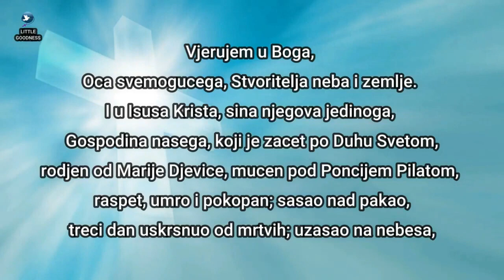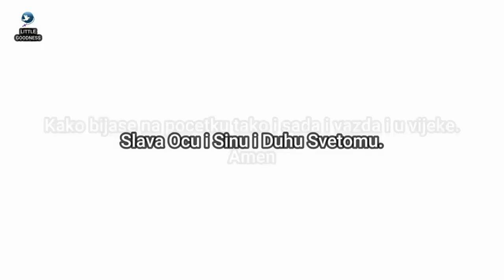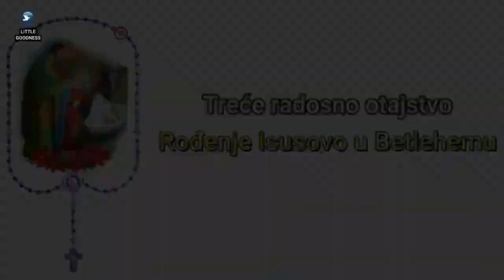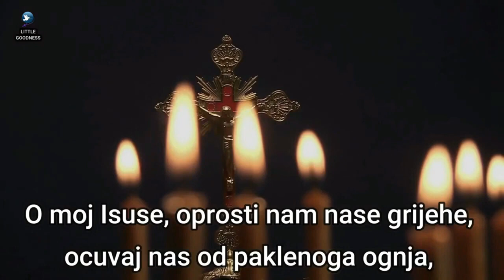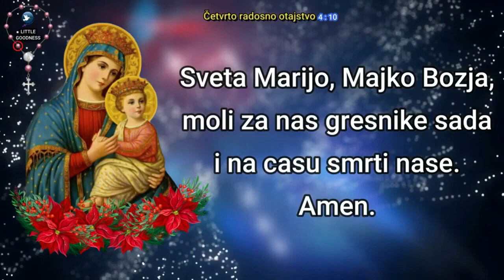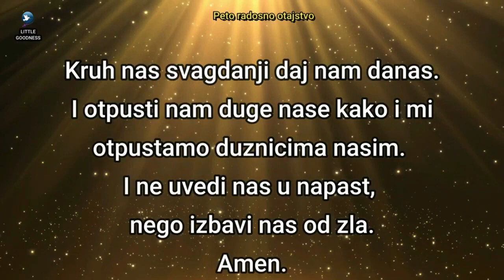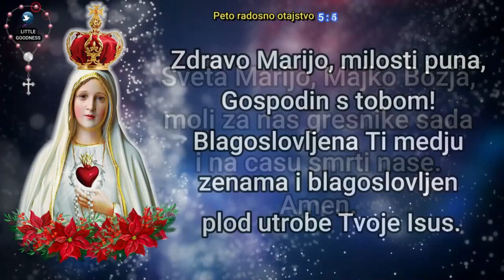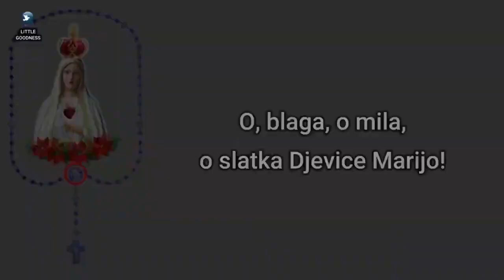Sveta Krunica 🙏🏻 ponedjeljak 🙏🏻 August 21, 2023🙏🏻 Radosna otajstva svete krunice 🙏🏻 Croatian Rosary